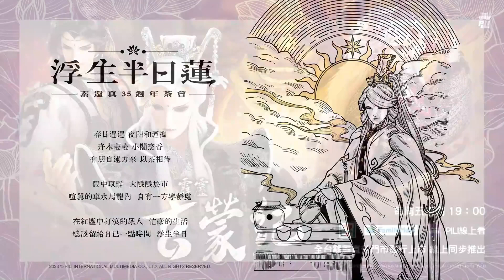鳳雛安天下！無慾空城計！就在霹靂玄蒙紀 第十六章新劇透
收錄於霹靂玄蒙紀 16 章搶先看
未經許可請勿擅自做營業與商業用途